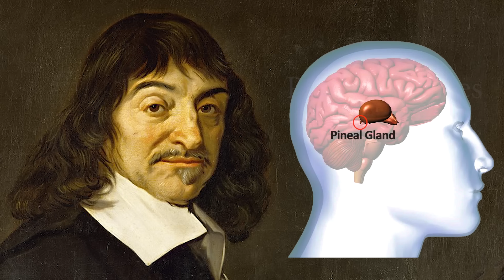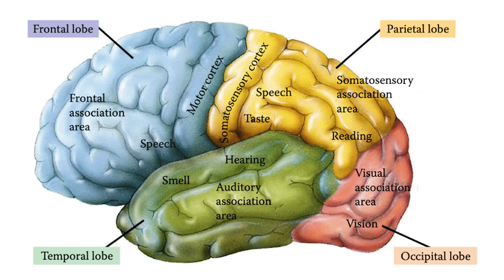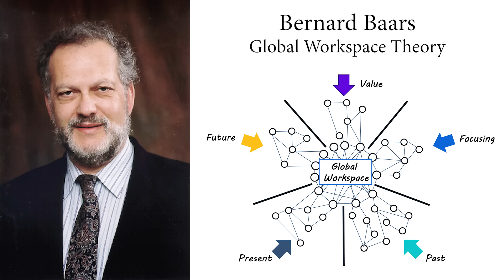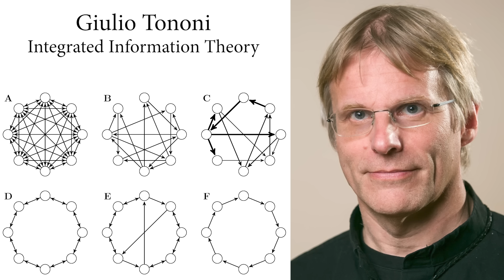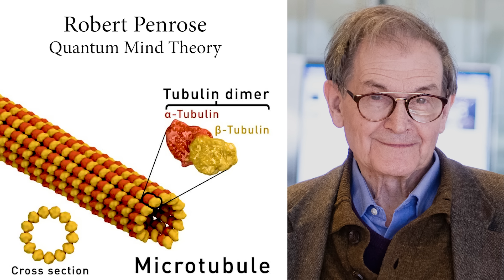Neuroscience vs Advaita Vedanta – The SOURCE of Consciousness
Neuroscience has made giant strides in explaining how intricate networks of neurons in your brain endow you with sight, speech, memory, and even emotions. Some researchers believe that the origin of consciousness itself will eventually be traced to neurons. But according to Advaita Vedanta, consciousness cannot be produced by the brain, nor can it be studied by conventional science.

   0:00  The Quest of Neuroscience
   6:21  The Neural Source of Consciousness
12:52   The Independent Reality of Consciousness
23:47   The Hard Problem of Consciousness

Neuroscience has made huge strides in understanding the brain and its 100 billion neurons. Particular regions of the brain involved in sight, speech, memory, balance, and so on are being methodically explored and mapped out in great detail. Brain tissue is microscopically studied to see how neurons are interconnected with each other. The electrical signals that neurons use to communicate are measured, either by directly probing the brain, or indirectly, using EEG instruments and magnetic stimulation. More recently, functional MRI and PET scans are being used to create highly defined images of neural activity throughout the brain. In the future, new technologies might make it possible to measure the neural activity in your brain accurately that your innermost thoughts and feelings can be decoded.

Will scientific research ever locate a particular network of neurons in the brain that are responsible for consciousness itself? Decades ago, some researchers considered this idea, but ongoing studies have completely ruled out the notion that consciousness arises from a single, localized source in the brain. All current theories suggest that the source of consciousness is decentralized or distributed.

Bernard Bars describes the origin of consciousness in the brain through his Global Workspace Theory. By global workspace, he means a decentralized network of neurons that functions like a screen, a screen onto which various images and ideas are projected. According to Bars, consciousness emerges from the interaction of neurons in that global workspace.

Francis Crick received a Nobel Prize for discovering the structure of DNA. Later in his career, he collaborated with a researcher who considers consciousness to be a fundamental property of complex neural networks. Together, they theorized that, in a part of the brain known as the claustrum, neurons become synchronized with each other, and their synchronous activity gives rise to consciousness.

Giulio Tononi developed a mathematical model of consciousness called Integrated Information Theory. He claims that consciousness is nothing but highly integrated information. According to Tononi, the enormous integration of information in the brain's powerful cerebral cortex gives rise to consciousness.

According to the Attention Schema Theory of Michael Gaziano, when the interactions of neurons throughout the brain are filtered by the faculty of attention, a simplified model or representation is created. For Gaziano, that representation or schema is responsible for consciousness.

Finally, Robert Penrose is a Nobel Laureate in physics who believes that consciousness cannot be explained through ordinary physical and mathematical laws. So, he postulates the existence of quantum gravity, and concludes that consciousness is the result of quantum effects which are thought to occur in the microtubules found inside cells.

Those theories are highly speculative and extremely difficult to verify. Such theories are called materialist or physicalist. They're physicalist because they accept the existence of matter and energy alone, but they reject the existence of any kind of non-material, non-physical reality. But in Advaita Vedanta, consciousness is a non-material, non-physical fundamental reality.

"The hard problem of consciousness" is an expression coined by a philosopher named David Chalmers. He uses it to describe the apparently insurmountable obstacles that prevent neuroscientists from directly observing or studying consciousness. Much like in Advaita Vedanta, Chalmers differentiates the objective existence of thoughts and emotions from your subjective, conscious experience of them. And he proposes  an alternative to the physicalist world view, the view that accepts only matter and energy as being fundamental. Chalmers says that consciousness is another fundamental reality that exists in addition to matter and energy. Other philosophers propose idealism and neutral monism. But none of these theories are widely accepted, nor do they offer a completely satisfactory solution to the hard problem of consciousness.